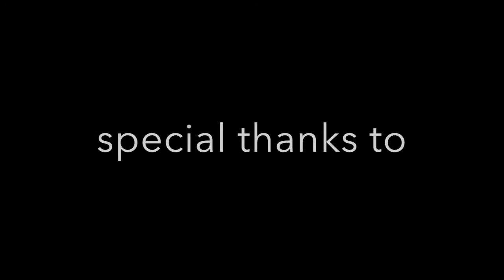Leon Koudelak - Eduardo Martin "Preludio y son" - IV Tirana International Guitar Festival 2016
IV. Tirana International Guitar Festival 2016
Liverecording
Audio & Video by Admir Doçi
A production of Guitar Foundation of Albania